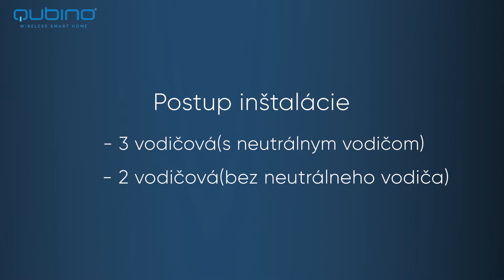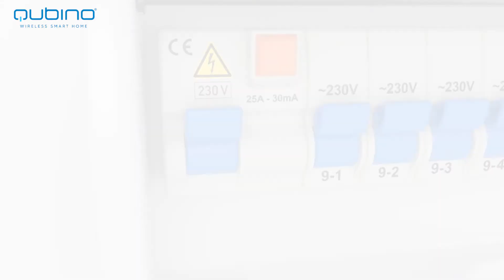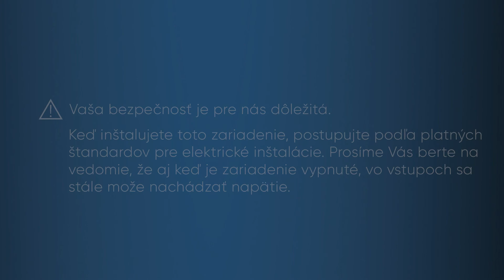Qubino Mini Dimmer - Pokyny na inštaláciu [SK]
O 25% menší ako ktorýkoľvek iný bezdrôtový stmievač na trhu!
Diaľkovo stlmte akýkoľvek typ svetla. Nevyžaduje sa žiadny neutrálny vodič.
Hodí sa na všetky typy zapustených skriniek po celom svete.
Stmievajte všetky typy stmievateľných žiaroviek.